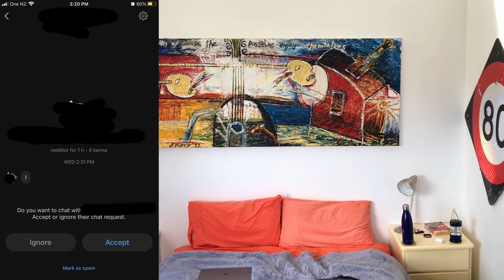Trans Girl Reacts To Her Most CURSED DMs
Welcome back to another video where I react to cursed DMs! This one's a little different: extra long, lots of content, and something particularly special at the end that I've been saving for the right video.